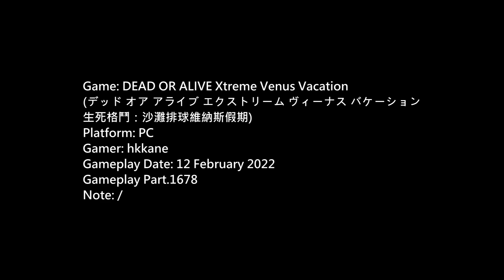DOA Xtreme Venus Vacation PC Gameplay P.1678